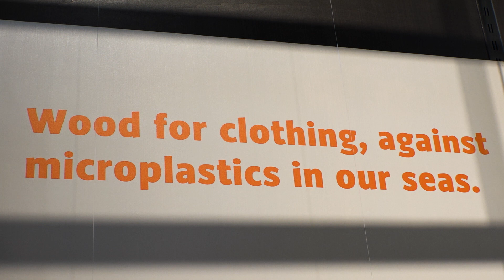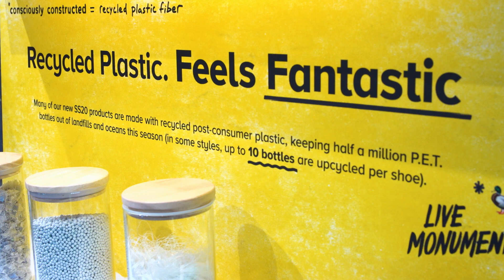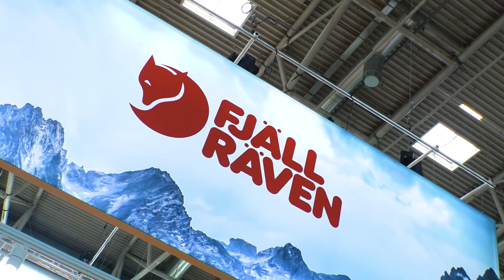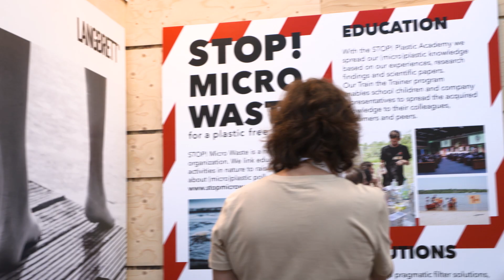OutDoor by ISPO | Nachhaltigkeit im Outdoorbereich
Draußen ist für alle da! Wandern, Radfahren, Klettern: Die Natur bietet die atemberaubende Kulisse für unsere Outdooraktivitäten. Umweltschutz ist DAS Thema unserer Zeit. Die Natur ist Zukunft. Umso mehr stehen wir in der Pflicht mit ihr verantwortungsvoll umzugehen. Für viele Hersteller der Branche ist nachhaltiges Handeln daher längst Teil ihrer Philosophie, die sich in den Produkten widerspiegelt.

„Also auf der OutDoor by ISPO stellen wir viele Lösungen vor für aktuelle, große globale Probleme. Wie zum Beispiel hier unsere ganze Kollektion aus Holzfaserfleece, weil die globale Textilindustrie der drittgrößte Verursacher von Mikroplastik ist. Und hier ist das Innenflies aus Holzfaser. Da wo Faserabrieb stattfindet löst sich das organisch auf. Und das löst sich nur dann organisch auf, wenn es nicht gefärbt ist und nicht chemisch ausgerüstet, dann kann man sicher sein: Hier tut man nichts für Mikroplastik.“

Keen präsentiert einen Schuh ganz nach dem Motto: Recycled Plastic – Feels Fantastic. Statt auf dem Müll zu landen, werden die PET Flaschen einfach sinnvoll wiederverwertet.

“Das ist ein großartiger urbaner Outdoor-Schuh, der die Recyclingphilosophie von Keen erzählt. Das gesamte Obermaterial dieses Schuhs wurde aus neun recycelten PET Flaschen hergestellt.“

Auch Dachstein geht einen ähnlichen Weg. Die Österreicher setzen bei ihrer Schuhkollektion Urban Active auf Econyl.

„Beim Urban Active wird das gesamte Obermaterial des Schuhs aus nachhaltig und regenerierten Materialien verwendet. Das ist zum Großteil ein Mesh Upper aus Econyl. Econyl wird aus wiederverwerteten und regenerierten Fischernetzen hergestellt.“

Primaloft sind die Profis in Sachen Isolation. Mit PrimaLoft® NEXT präsentiert das Unternehmen eine völlig neue Produkt-Kategorie, die den perfekten Mix aus leichtgewichtiger Wärme und hoher Atmungsaktivität schafft. Und das absolut nachhaltig.

„Was wichtig für uns ist, ist das Thema Nachhaltigkeit, wo wir versuchen nicht nur den recycelten Content der Produkte zu erhöhen, wir haben jetzt den nächsten Schritt, dass diese Produkte auch biologisch abbaubar sind. Und diese Produkte sind auch für die Circular Economy verwendbar. Das heißt, die können immer wieder verwendet werden, immer wieder recycelt werden.“

Die Fjällräven Rucksäcke sind nicht nur mega trendy, sondern auch mega umweltfreundlich hergestellt.

„Der 38 ist ein sehr gutes Beispiel für Nachhaltigkeit. Wir haben recyceltes Material verwendet und auch den traditionellen Alurahmen durch einen Holzrahmen ersetzt. Dadurch verringern wir unseren ökologischen Fußabdruck.“

Die Bilder von Plastik in den Weltmeeren schockieren nicht nur Wassersportler. Tüten gefährden Tiere, Mikropartikel uns alle. Picture Organic Clothing präsentiert in München passender Weise einen 100 Prozent nachhaltigen Wetsuit.

„Das ist der umweltfreundlichste Wetsuit den wir anbieten. Wir nennen ihn Ecopren. Hier steckt nicht ein Tropfen Öl drin. Es ist eine Mischung aus Kalkstein und recycelten Autoreifen, also ein 100 prozentig umweltfreundlicher Wetsuit. Das ist unsere große Innovation dieses Jahr.“

Die Outdoor-Branche übernimmt für den Lebenszyklus ihrer Produkte Verantwortung. Von der Herstellung bis zum Recycling. Natur, Outdoor, und Nachhaltigkeit funktioniert nur zusammen.